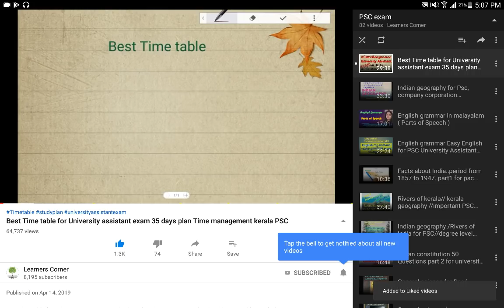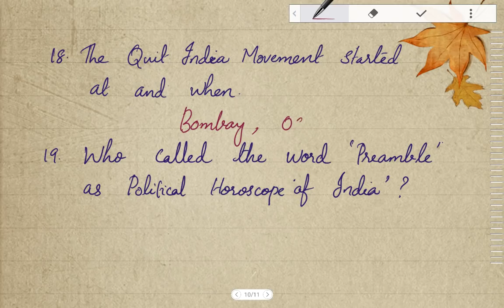Indian constitution Important questions discussion for University assistant VEO